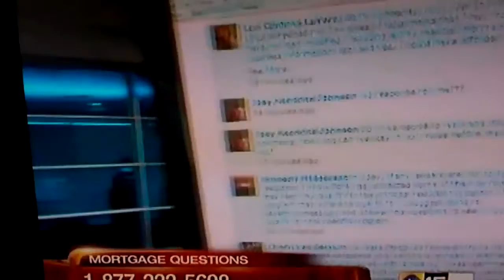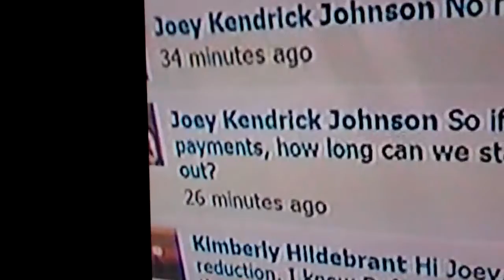JOEYTHEGIRL on ABC15 NEWS!